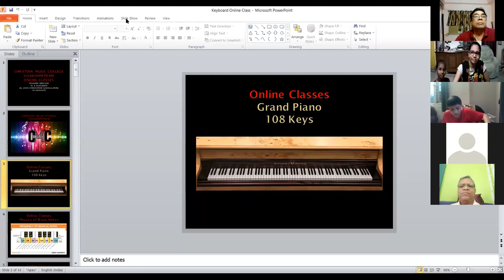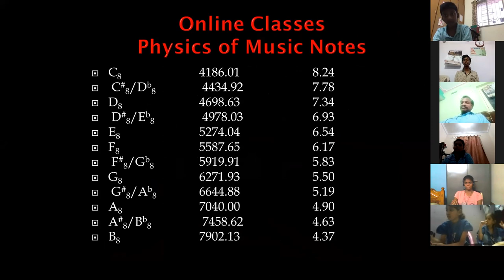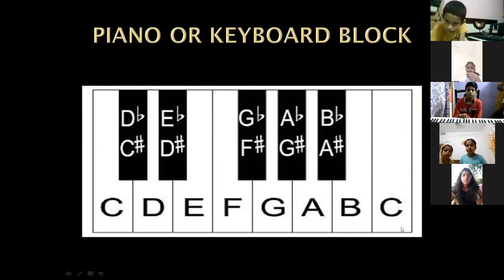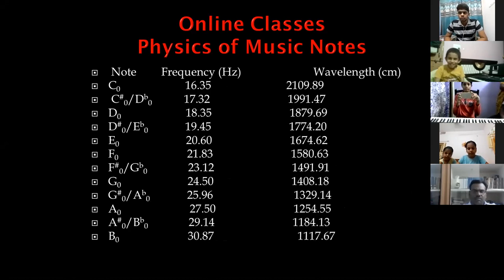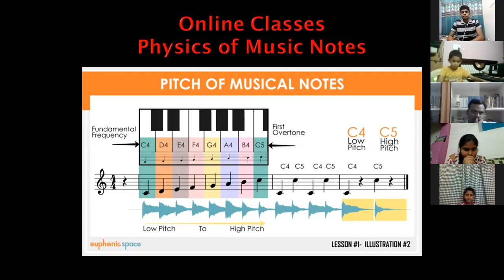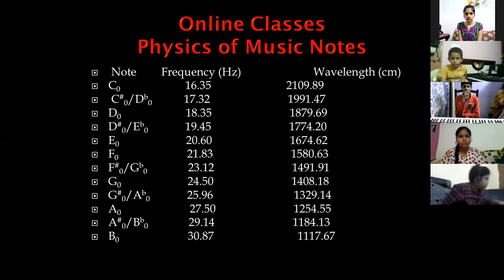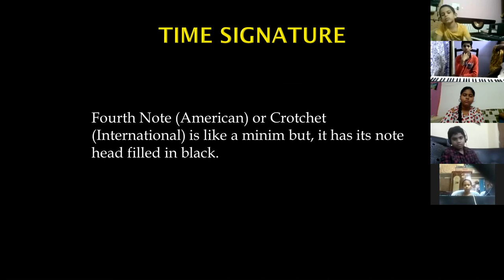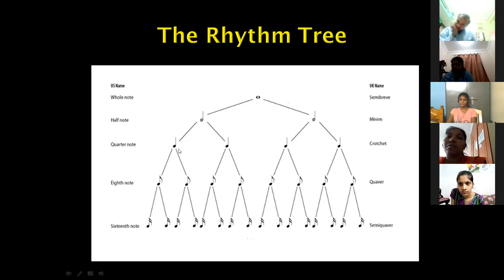03 08 2020, First Online Keyboard Guitar Class, Dr. K. Maharishi's Christian Melodies, CMC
As Students of Christian Music College are unable to attend regular music classes owing to Lock down, I am conducting online music classes for (Keyboard and Guitar)not only for the students of CMC, but also for all other music lovers, though, ZOOM. On 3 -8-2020, I conducted the class and it is over whelming. If anybody wants to join the class, they can contact to the numbers given below. My sincere thanks to Pastor, A. Shalem Israel garu, (Director, Living Waters Radio and Media Ministries, Visakhapatnam,) for arranging this "ZOOM Online Music Class" on his account. In spite of his busy schedules, he along with his son, Darshan Babu, prepared this Video to highlight the event. I thank Darshan Babu for his effort. May God Bless him. Dr. K. Maharishi (Dr. John Christopher Kommalapudi) Founder Director Christian Music College Visakhapatnam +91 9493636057